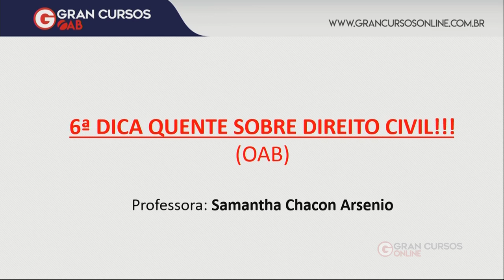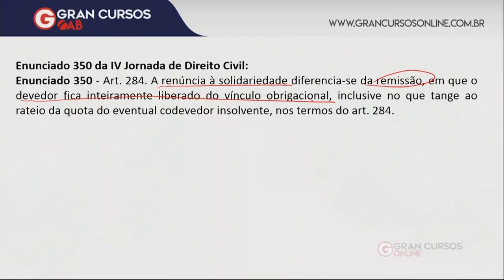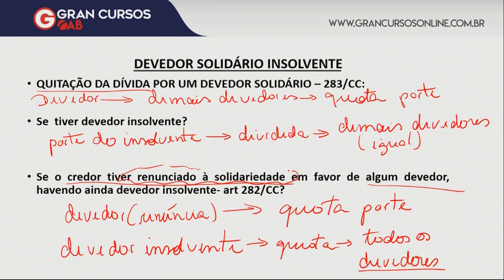OAB 1ª Fase: Dicas de Direito Civil | Responsabilidade Solidária II | para o XXIX Exame de Ordem!